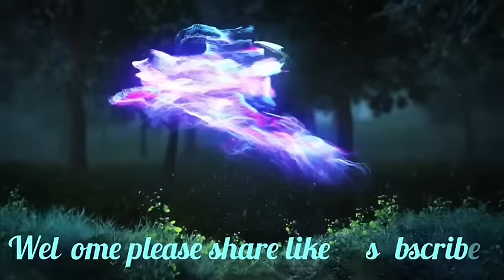Pleng dei ba ka bud iakane kaba U Neyo Ula leh teng 2snem mynshwa peit thik leh U Neyo